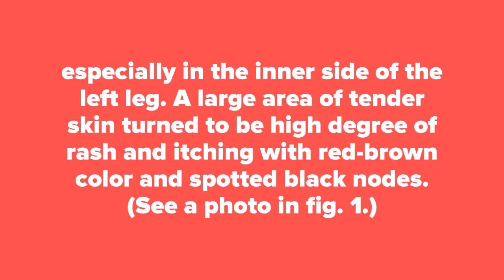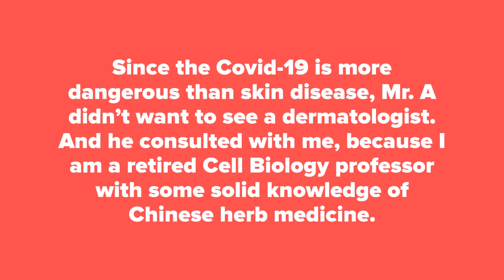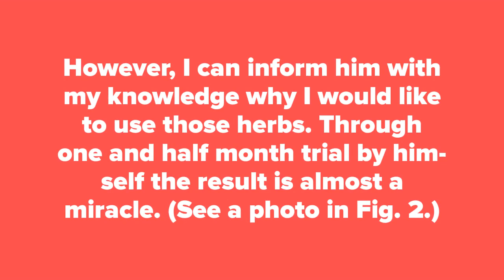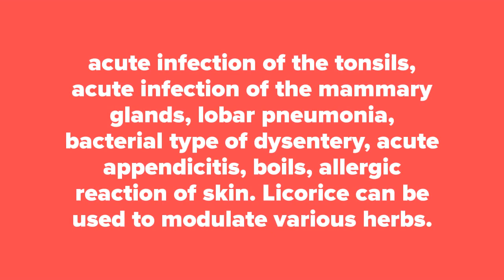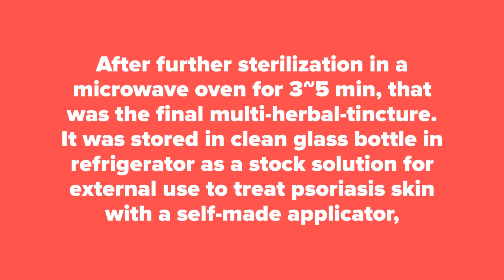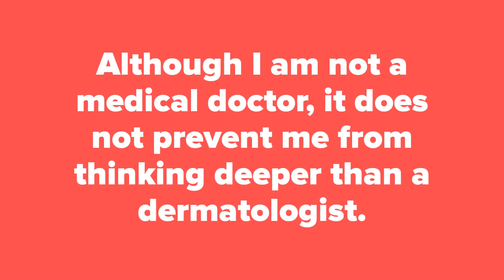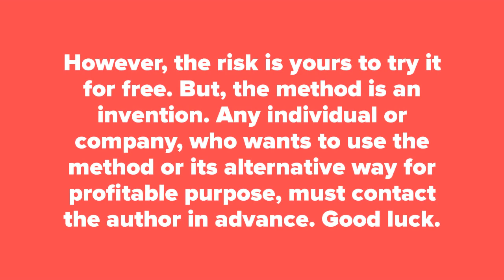He Spent $100 to Make a DIY Herbal Tincture to Cure His Psoriasis. V2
He Spent $100 to Make a DIY Herbal
Tincture to Cure His Psoriasis
For the treatment of psoriasis, I discussed with patient Mr. A on January 21, 2022 in regarding to why I chose 14 herbs to make up my prescription as follows.

1. Rhubarb (Radix et Rhizoma Rhei ) 60 g.
2. Sophora flavescens 30 g.
3. Cnidium seeds 30g.
4. Saffron 1g.
5. Fresh aloe 30g.
6. Salvia root (Radix Salvia miltiorrhizae ) 30g.
7. Allegra antihistamine 180 mg (one pill).
8. Turmeric (Curcuma Longa L ) extract 1g.
9. Aspirin 83 mg/pill, 2 pills.
10. Borneol 0.5g.
11. Vitamin B compound 0.5g/pill, 2 pills.
12. Himalayan salt 1g.
13. Honeysuckle flowers (Flos Lonicerae japonicae) 10g.
14. Licorice (Radix Glycyrrhizae) 5g.

 The reasons of using rhubarb is that it can inhibit interleukin, tumor necrosis factor; using Sophora flavescens for inhibiting mold; Cnidium seeds for anti-histamine, stop itching and anti-fungus; Saffron for increasing blood circulation and antioxidant, fresh aloe for smooth skin; Turmeric can stop mildew, anti-inflammatory, anti-hyperlipidemic, rheumatic and herpes zoster; Allegra pill is used for antihistamine; Aspirin can prevent blood clot forming and anti inflammation; Borneol 0.5% borneol is antibacterial, and it has mild antiseptic effect, inhibitory effect on staphylococcus, streptococcus, pneumococcus, Escherichia coli, etc. It also has obvious inhibitory effect on some pathogenic skin fungi, local analgesic effect, slight stimulation to sensory nerve endings when externally applied, and local mild analgesic effect at the same time; Himalayan salt contains many trace elements and it provides ionic and osmotic balance. It was and the honeysuckle flowers benefits to respiratory tract infection, influenza, acute infection of the tonsils, acute infection of the mammary glands, lobar pneumonia, bacterial type of dysentery, acute appendicitis, boils, allergic reaction of skin. Licorice can be used to modulate various herbs.
The background music is Paris and Loire Valley composed by the author. Sound volume was set at low to ensure not to inference reading.